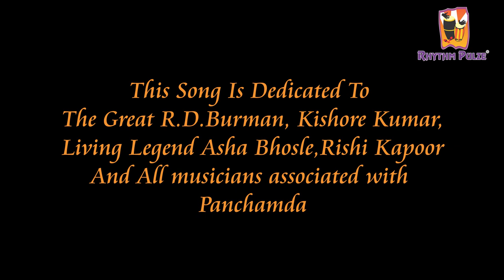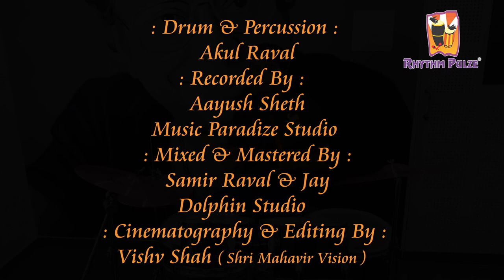Jeevan ke har mod pe drum and percussion cover - Akul Raval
Tribute to Great R D Burman, Kishore Kumar , Living legend Asha Bhosle and Late Rishi kapoor in form of drum and percussion cover showcasing the versatility of panchamda in rhythms from Akul Raval percussionist and drummer Ahmedabad 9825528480